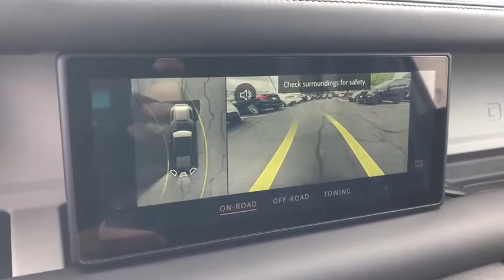2020 Land Rover Defender_110 Naperville, Aurora, Bolingbrook, Geneva, Wheaton, IL R20414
Santorini Black Metallic New 2020 Land Rover Defender_110 available in Naperville, Illinois at Land Rover Naperville. Servicing the Aurora, Bolingbrook, Geneva,  Wheaton, IL area

1559 W. Ogden Ave

Santorini Black Metallic 2020 Land Rover Defender 110 HSE 4WD 8-Speed Automatic 3.0L I6brbrbrActual sale price includes manufacturer rebate leasing and special financing sale price for may vary. Contact retailer for details.brbrbrLand Rover of Naperville goes Above and Beyond to make sure our customers are satisfied while providing convenient ways for you to shop and service.brbrNow shop Land Rover of Naperville with Patrick Direct while staying at home any time for true car pricing payments options free Carfax reports and at home test drives. Our factory trained & certified service team is here to help you continue to keep your Land Rover looking and running like new. We are also home to a Land Rover Certified Collision Center allowing us to care of all your vehicle needs. Its a Patrick Thing.brbrYou will find Land Rover of Naperville a Land Rover dealership near you in Naperville or 30 miles west of Chicago about 26 miles from the Sears Centre Arena in Illinois 32 miles south of Schaumburg IL and 14 miles west of Interstate 294 from Whole Foods.brbrTaking Care of You Every Day Thats the Patrick promise!